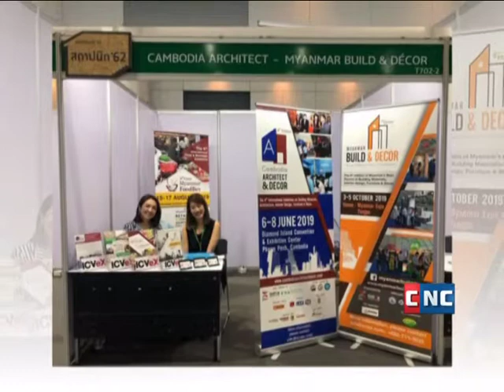Architecture & Decor Expo 2019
កិច្ចសម្ភាសន៍រវាងលោកចេង ឆហួត ជាមួយនិង លោក ស៊ឹន សុជាតិ ប្រធានសមាគមស្ថាបត្យករកម្ពុជា និងលោក Chinakit Viphavakit នាយកគ្រប់គ្រងទូទៅក្រុមហ៊ុន ICVex Co.,Ltd. ទាក់ទងទៅនិងការរីកចំរើននៃវិស័យសាងសង់ និងស្ថាបត្យកម្មកម្ពុជានាពេលបច្ចុប្បន្ននេះ។